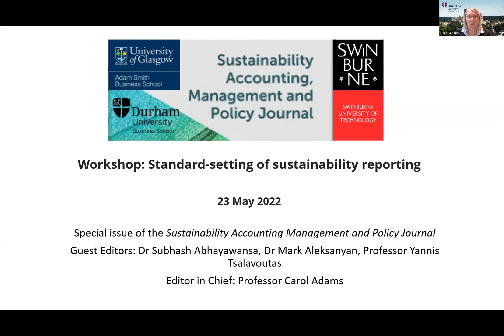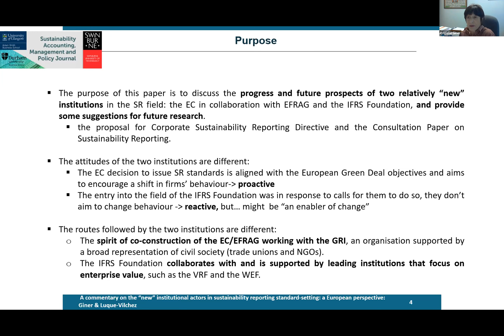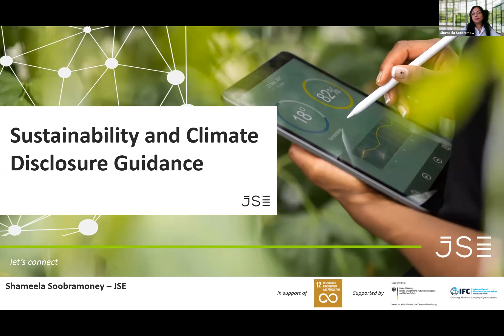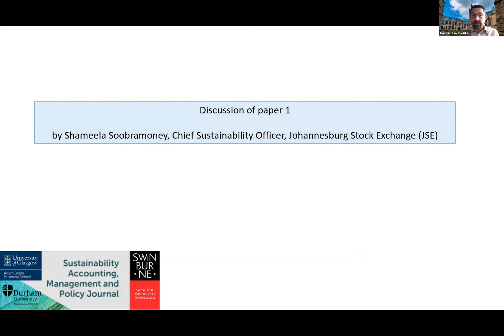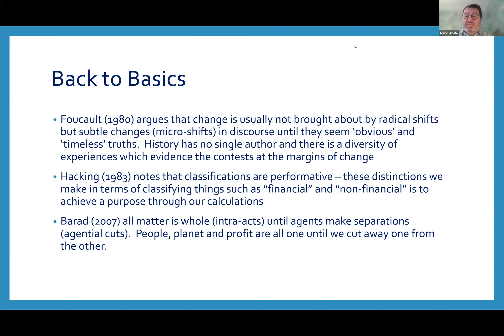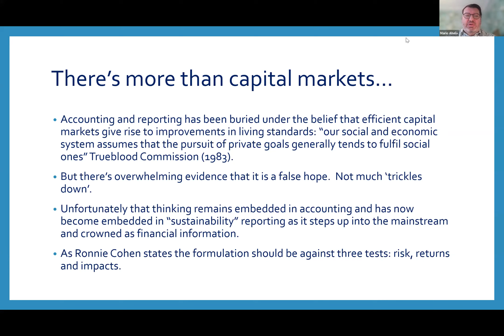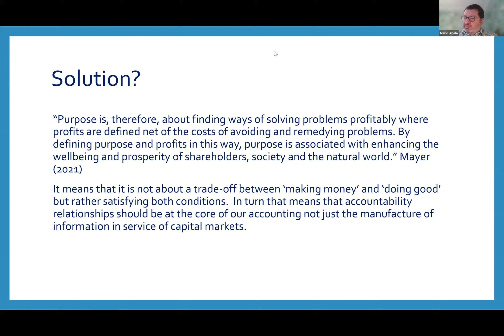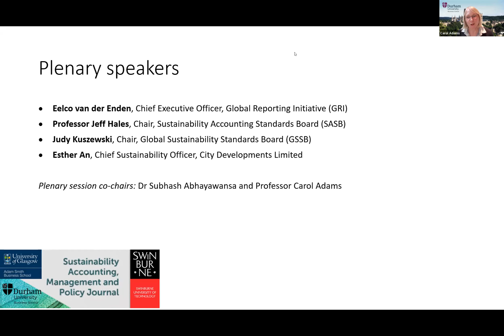Standard setting for sustainability reporting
Webinar associated with a special issue of the Sustainability Accounting Management and Policy Journal. Discusses research and policy issues on standard setting for Sustainability reporting.
Speakers & timings:
0.00 Professor Carol Adams, Professor of Accounting, Durham University Business School, Editor-in-Chief Sustainability Accounting Management and Policy Journal
4.00 Professor Begoña Giner, Professor of Accounting and Finance, University of Valencia
13.40 Shameela Soobramoney, Chief Sustainability Officer, JSE
29.17 Mario Abela, Senior Professor of Practice, IESEG School of Management
46.20 David Atkin, CEO of the Principles of Responsible Investment
1.04.00 Q & A
1.21.00 PLENARY
Eelco van der Enden, Chief Executive Officer, Global Reporting Initiative
Judy Kuszewski, Chair, Global Sustainability Standards Board (GSSB)
Esther An, Chief Sustainability Officer, City Developments Limited Professor Jeff Hales, Chair of the Sustainability Accounting Standards Board (SASB) Professor Carol Adams
Associate Professor Subhash Abayawansa, Swinburne University
Co-hosted by the Ethical Finance, Accountability and Governance research centre (Durham University), the Adam Smith Observatory of Corporate Reporting Practices (University of Glasgow), the Social and Environmental Sustainability in Organisations Research Group (Swinburne University of Technology). Yannis Tsalavoutas, Professor of Accounting, Adams Smith Business School, University of Glasgow Dr Mark Aleksanyan, Senior Lecturer in Accounting, Adams Smith Business School, University of Glasgow.